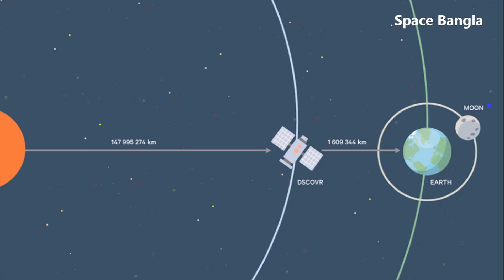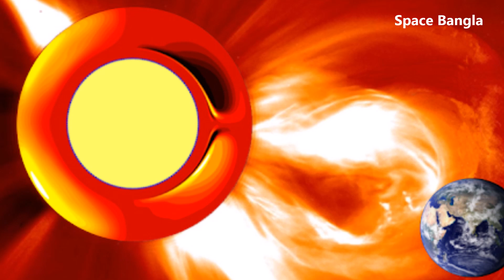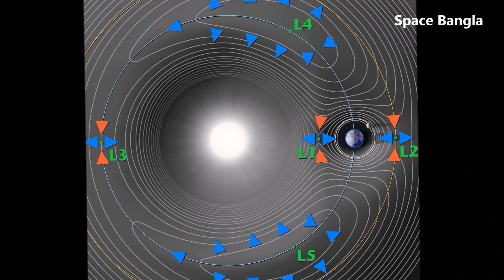সূর্য অভিযানে গেল চীনের চ্যাংই ৫ মহাকাশযান। Chang'e 5 Extended Mission To Sun.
চীনের চ্যাংই ৫ মহাকাশযান চাঁদ থেকে নমুনা সংগ্রহ করে নিয়ে আসার পর অনেকটা অজান্তেই রওনা দিয়েছে সূর্যের উদ্দেশ্যে।